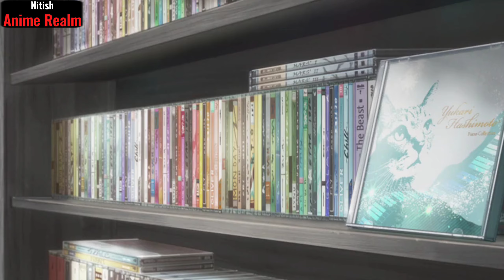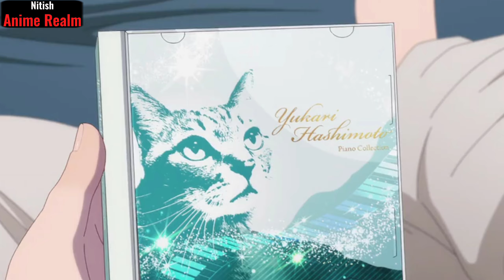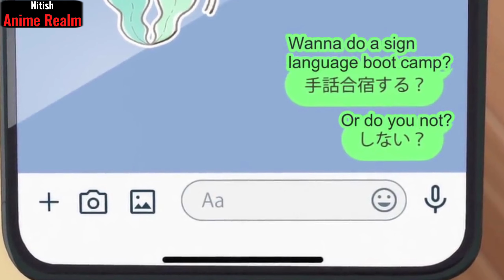A sign of affection episode 8 in hindi | New Romantic anime in hindi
About the video - In this video we explained "A sign of affection episode 8 in hindi" if you watch full video i am 100% sure you will understand full episode in just a few minutes.

We do not claim ownership over any copyrighted materials used in this video. We make no profit from the use of these materials and intend this content for educational and entertainment purposes only.

A sign of affection episode 8 explained in hindi
A sign of affection ep 8 explained in hindi
a sign of affection all episodes in hindi dubbed
A sign of affection episode 8 in hindi
Yubisaki to Renren romantic anime hindi dubbed